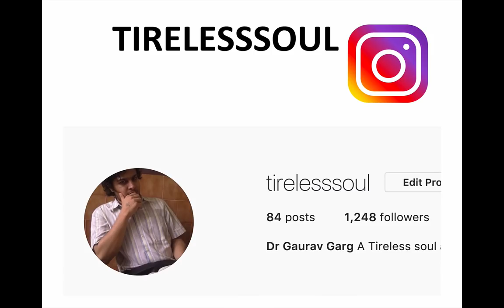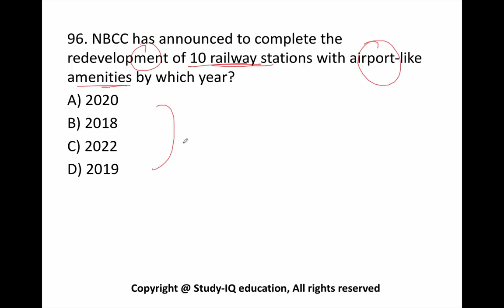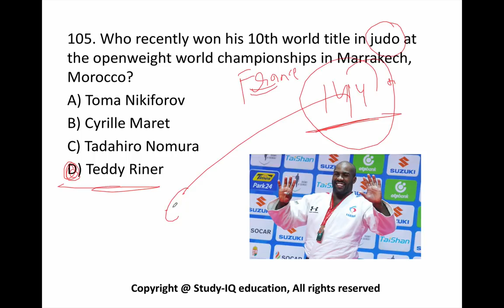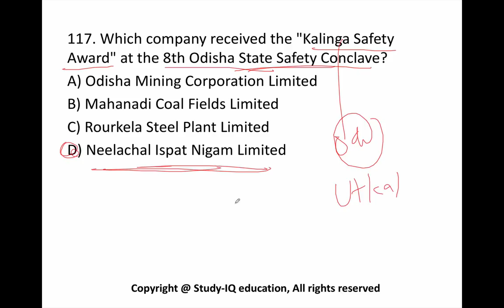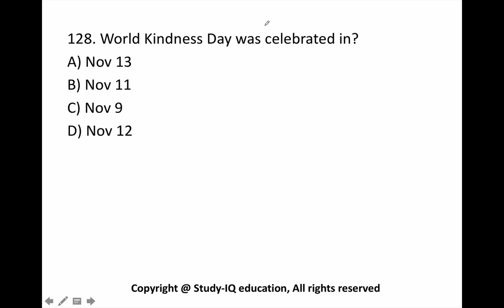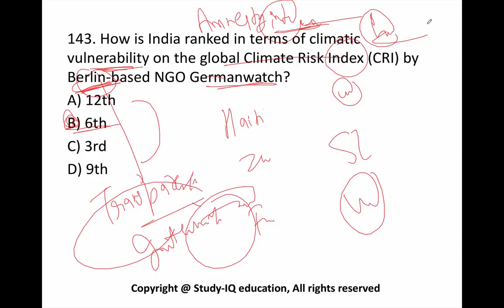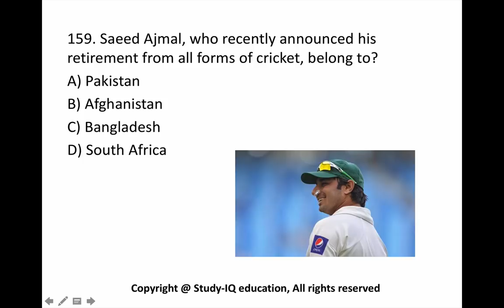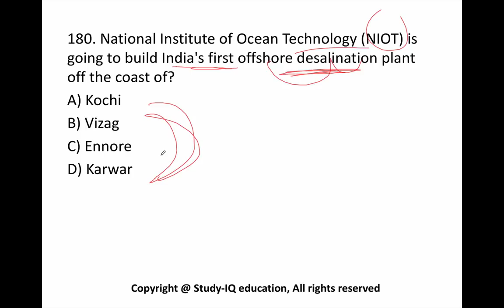November 2017 current affairs MCQ 2nd Week Part 2 - IBPS PO / SSC CGL / UPSC / RBI Grade B